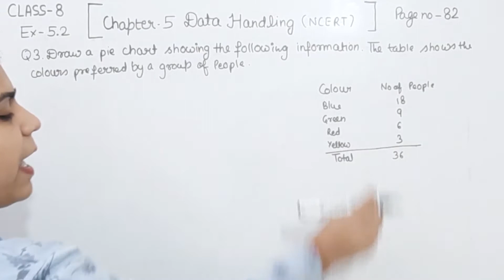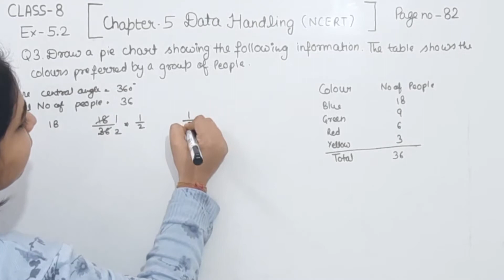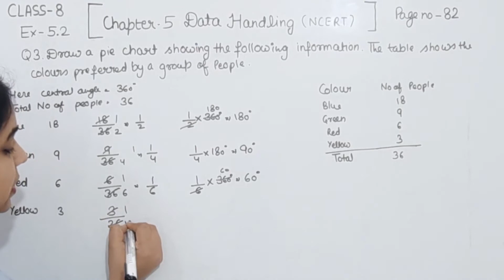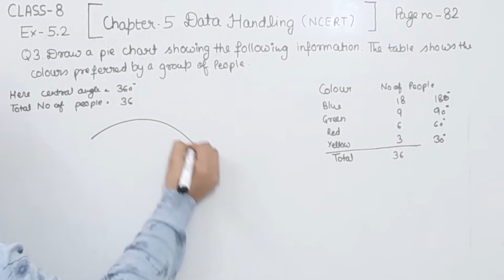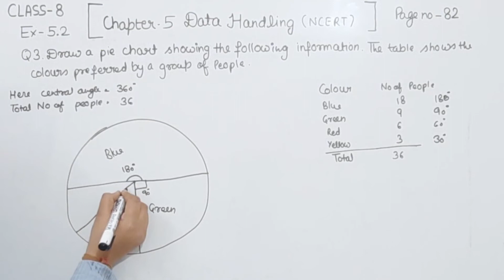Class 8 -Question 3 Ex- 5.2 - Data Handling - Chapter- 5 Maths Class 8 - NCERT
Chapter - 5 Data Handling - Solution for Class 8th mathematics, NCERT